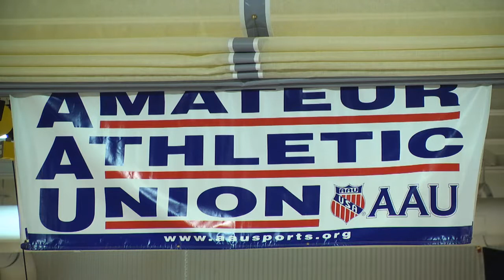AAU Karate Championships in Ft pierce Florida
The Treasure Coast Sports Commission is a partner with the AAU Karate Championships held in Ft Pierce, Florida; growing strong healthy athletes with positive sports attitudes.